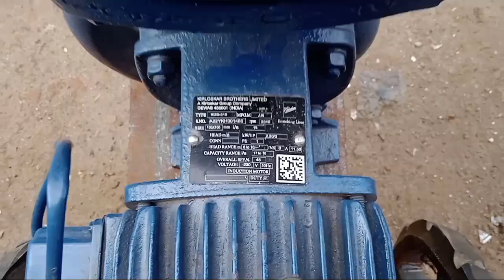kirloskar 3hp water pump/kirloskar singal phase 3hp moter/खेती के लिए सबसे अच्छा 3hp pump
nmskaar kishan bhaiyon welcome to my channel v tek india is video me mi aapko  3hp water pump ke bare me bataya hu jo ki aapke kheto ki sachai aasani se kr skte hai aur bhaut hi km power me।